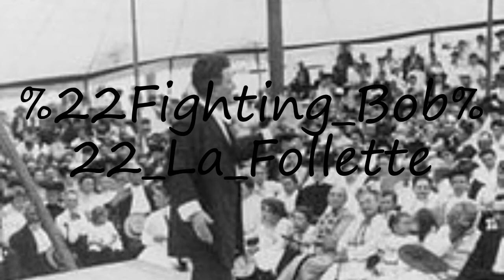How to pronounce "Fighting Bob" La Follette?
How to pronounce "Fighting Bob" La Follette? say "Fighting Bob" La Follette! How to say "Fighting Bob" La Follette. How to pronounce "Fighting Bob" La Follette correctly.  Learn the pronounciation "Fighting Bob" La Follette! Expand your vocabulary, learn "Fighting Bob" La Follette word. Use this free pronunciation guide to practice words at a time. Learn for free. Thank you for viewing, please like or subscribe! hoe om te sê, si të thuash, እንዴት እንደሚናገር, wie sagt man, comment dire, come dire, como dizer, как сказать, nasıl denir, cómo decir, 怎么说,